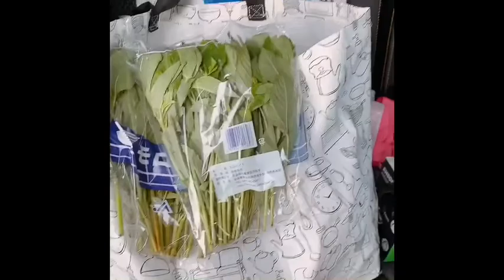HMAI WHAT IM TRYING TO SAY IS how to cook shishito😵🤣 🇵🇭🇯🇵(Kahit ako naLITO sorry😓)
SUMMER VEGE NA MERON DN
DTO SA JAPAN. SALUYOT😋